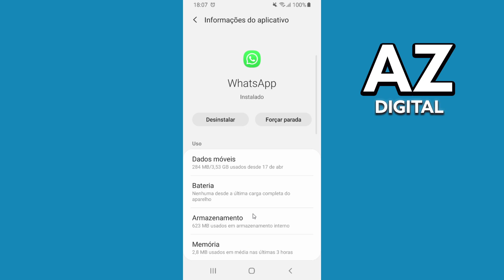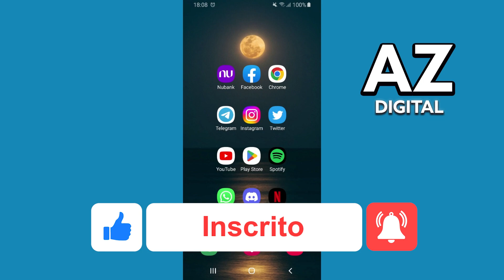Como Permitir Que o WhatsApp Acesse Seus Contatos (Rápido e Fácil!)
Nesse vídeo vou tirar suas dúvidas sobre **, e se é possível ou não fazer isso.

Espero ter ajudado com o vídeo! Se você tiver mais alguma dúvida sobre como deixar que o whatsapp acesse seus contatos, comente abaixo!